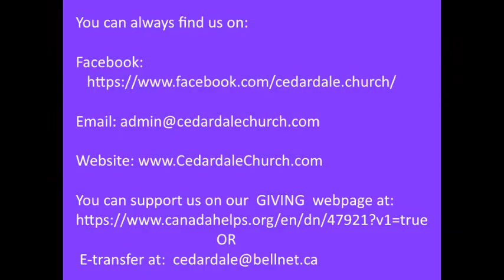RE-Discovery Series - Part 4 - Rediscovering Stewardship - 19 03 2023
Cedardale is an evangelical, Christ-centred, family-oriented church where saints and seekers of every age and walk of life are welcomed.
The last in a 4 Part series started by Pastor Grant Verdoold, this message is brought to us by our District Superintendent, Rev. Steve Ottley.
It reminds us of God's great love and provision for us, and encourages us to live in a state of generosity, just as our Saviour demonstrated.
We hope that you find it thought provoking and encouraging.